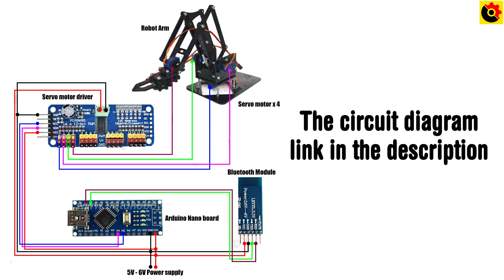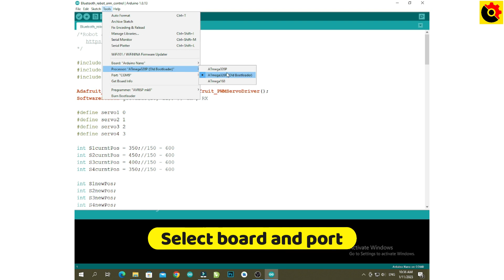How to make a Bluetooth controlled Robot Arm with Arduino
In this video, we will learn how to make a Bluetooth controlled robot arm using Arduino. For that, I used an HC-05 Bluetooth module and an Arduino Nano board.

1.Robot arm kit x 1
2.Arduino Nano board x 1
3.HC-05 Bluetooth module x 1
4.Servo motor x 4
5.PWM servo motor driver x 1
6.Breadboard x 1
7.Jumper wires